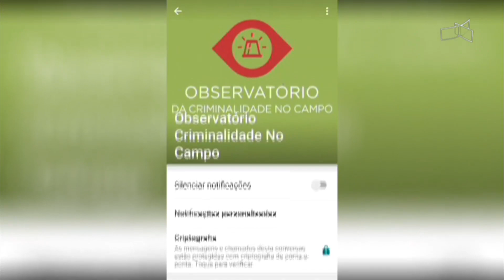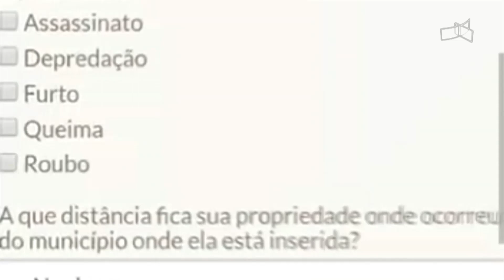JL - Bandidos não dão trégua nem na zona rural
20/08 - Crimes no campo.